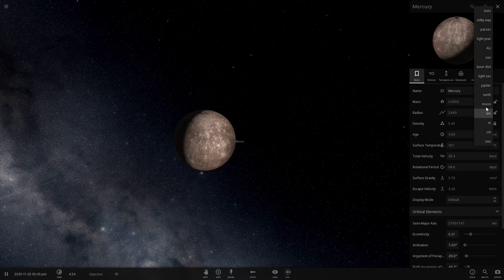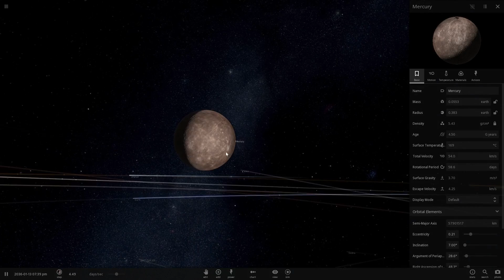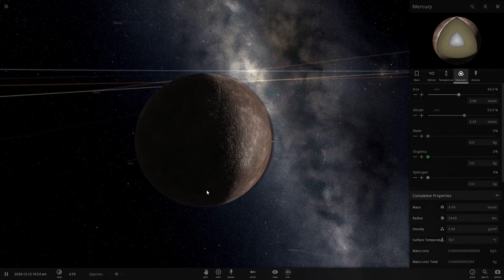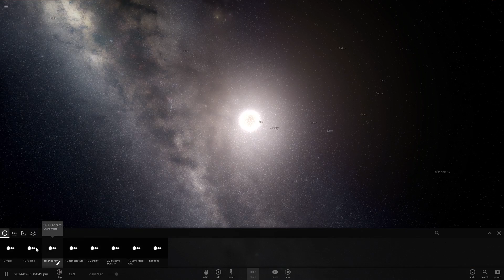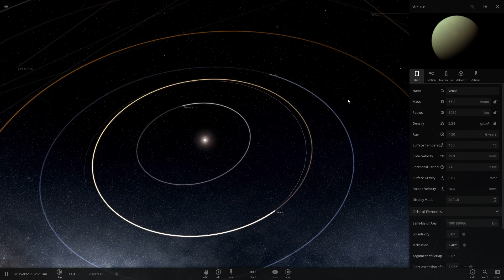Universe Sandbox 2 "Merkurius"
Jangan pernah dibuka block itu kalo tidak mau kena BENCANA Maze yang bikin Para Bocil Kematian Tersesat Universe Sandbox 2 Episode 4
Merkurius adalah planet yang terdekat dengan Matahari. Planet yang memiliki rotasi tercepat dibanding planet yang lainnya